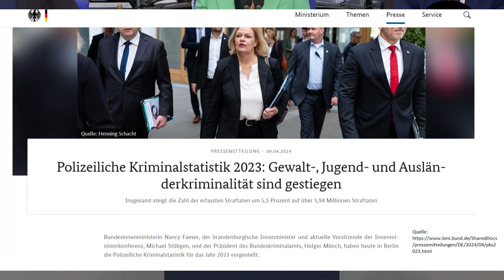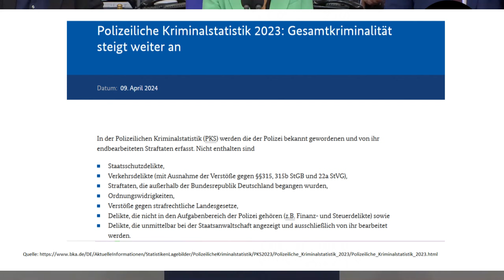Absturz Deutschlands wird in die Geschichte eingehen...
Videobeschreibung:
❌KRISENVORSORGE - EMPFEHLUNGEN❌
 (Bezahlte Links - Als Amazon-Partner verdiene ich an qualifizierten Verkäufen.)

Siehe links im Video, Vortrag vom  11.04.24